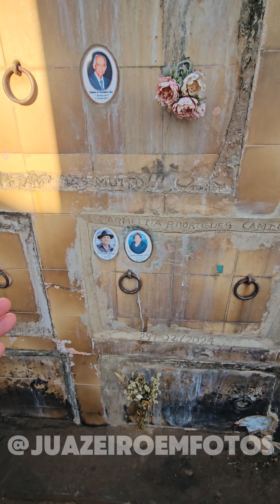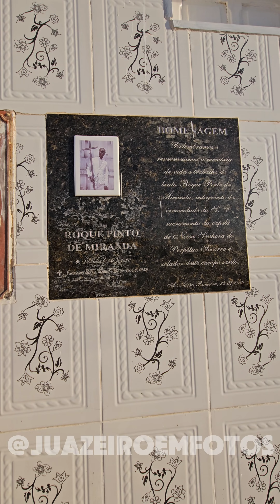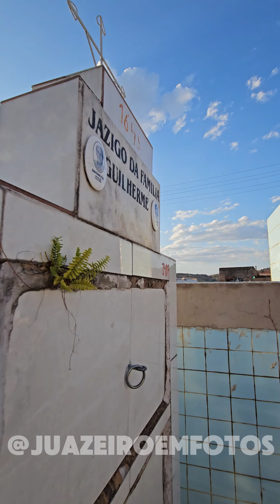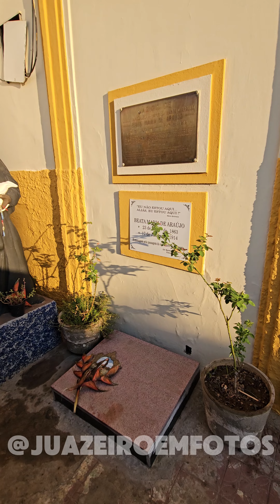Cemitério de Nossa Senhora do Perpétuo Socorro, Juazeiro do Norte.